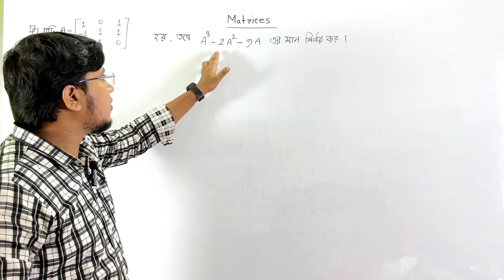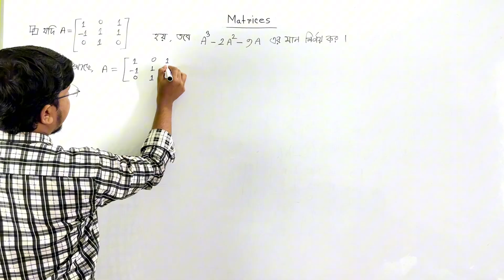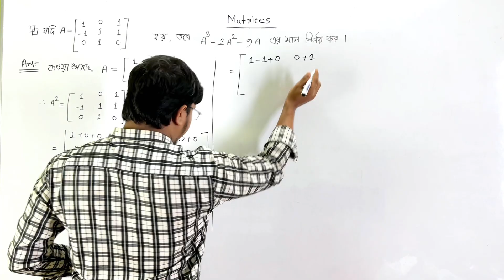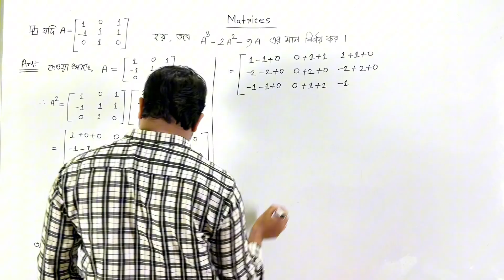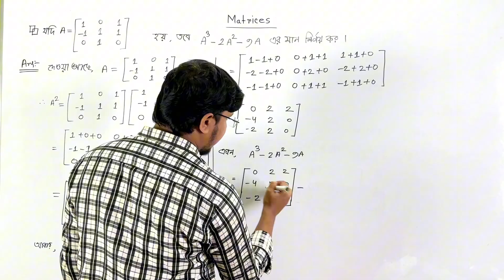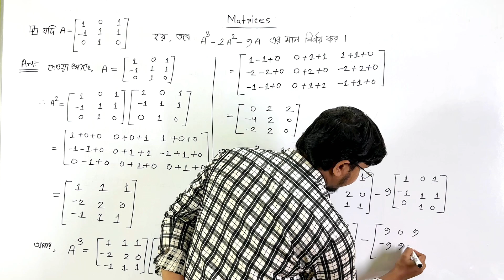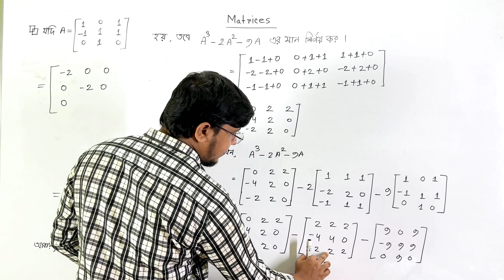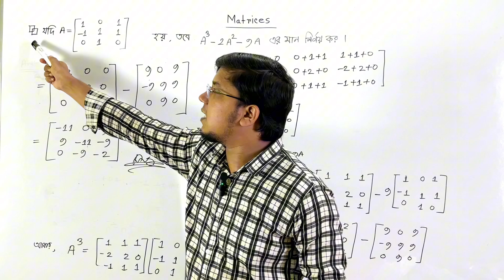Matrices Chapter:7(Lec-3)Fundamentals of Mathematics Honours 1st year Non-major